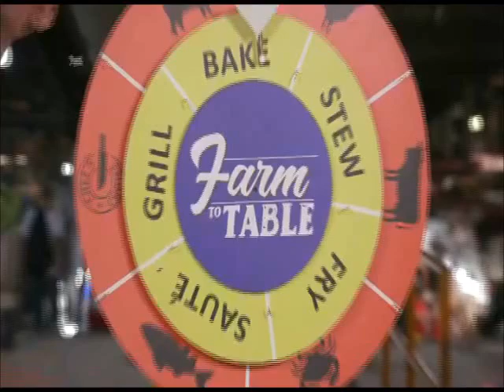GTV: Farm To Table | June 9, 2024 Teaser (TBB Version)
Isa na namang Rapsa Roleta episode kasama si Jenzel Angeles na first time guest! Samahan din si Matt Lozano para sa isa na namang food adventure!

Catch all these sa FARM TO TABLE Ngayong Linggo, 7:15 PM on GTV!

Mapapanood ang FARM TO TABLE via Livestream sa Facebook Pages at YouTube Channels ng GMA NETWORK at ATM (Adventure.Taste.Moments).